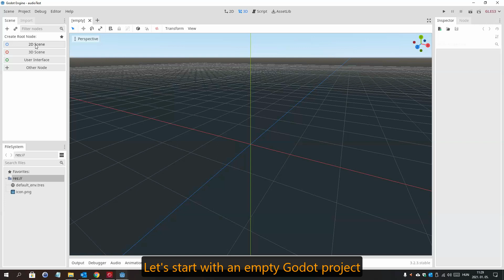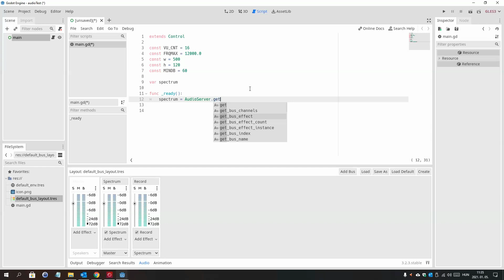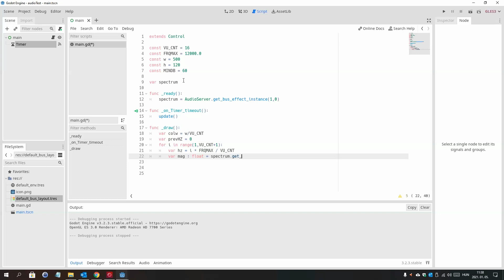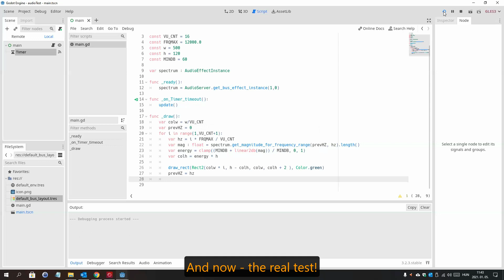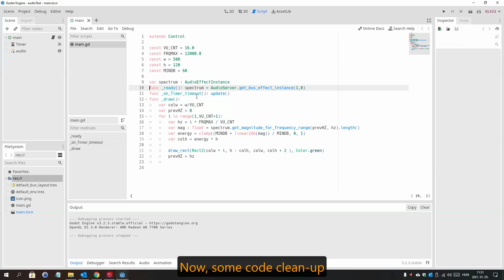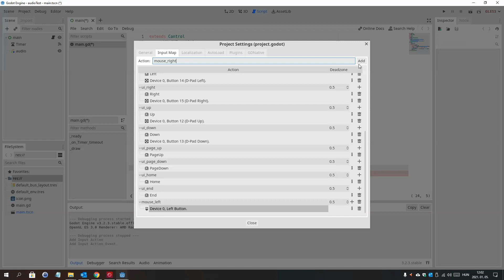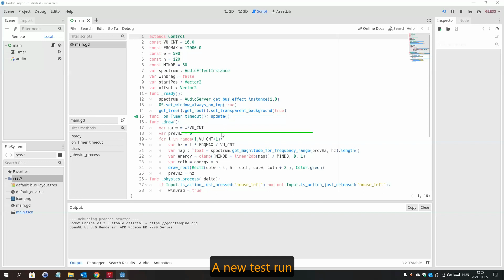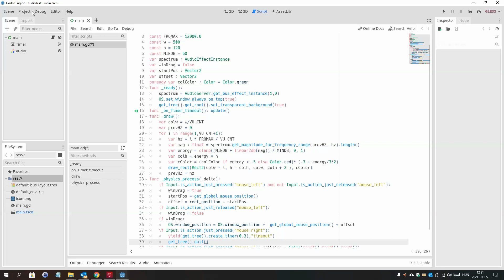▶ Godot Tutorial 🎵 Spectrum Analyzer 🎶 on your desktop with a single 40-line script 💖 GDScript Basic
Source code and the free demo.exe is available on itch.io

The working exe file is free to download.
The main.gd file (as seen in the tutorial) is also free to download.

DRAGGABLE VU METER SPECTRUM ANALYZER WINDOW ON THE WINDOWS DESKTOP IN GODOT
40 LINES 15 MINUTES EVEN FOR BEGINNERS TO MAKE AUDIOSTREAMPLAYER SCRIPT
GDSCRIPT CODE STEP BY STEP TUTORIAL
BASIC SCRIPT AND PROJECT SETTINGS BASICS
GODOT AUDIO INPUT AND OUTPUT IN GDSCRIPT

Frankie goes to Hollywood vs Stretch - Why did you do it / Relax (Remix) 2020/2021